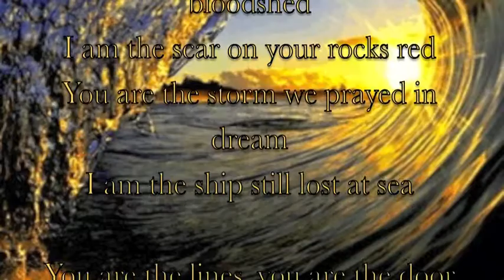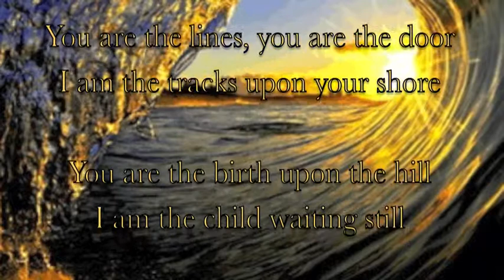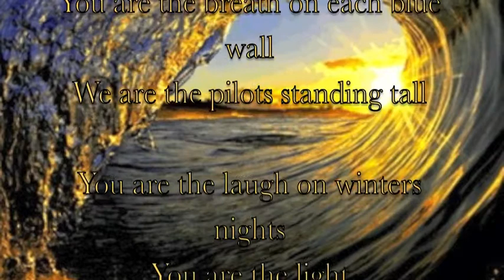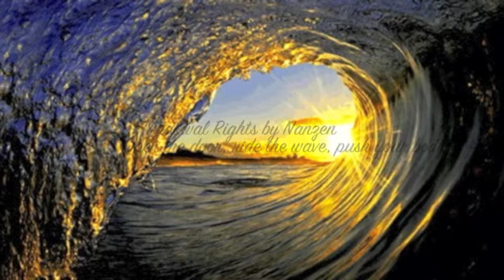Arakwal Rights by Nanzen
Arakwal Rights by Nanzen. From the Nanzen ep - Little world Big ocean. Recorded in Byron Bay and Sydney, December 2010. Words and Music by Brook j.